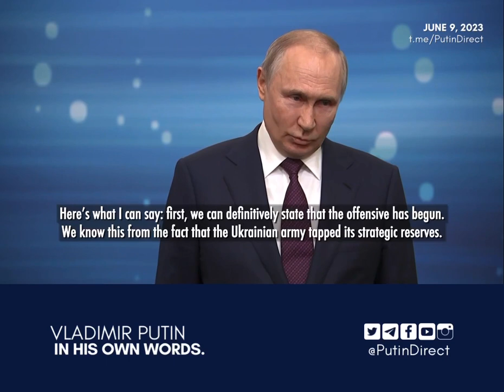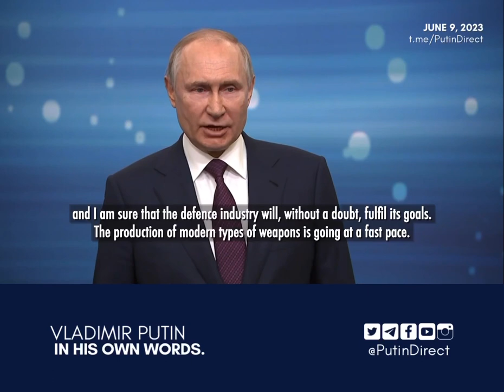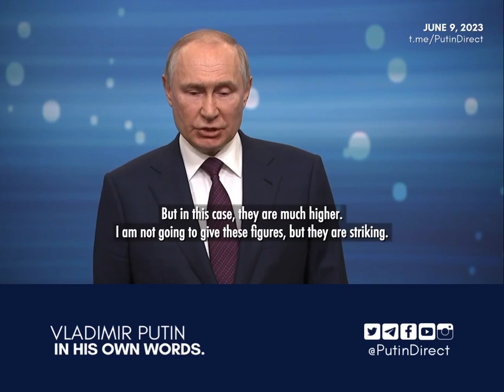💢 Putin: "The figures are striking, I won't give them here ...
💢 Putin: "The figures are striking, I won't give them here ... [but] the Ukrainian offensive is underway and is thus far failing to achieve its goal